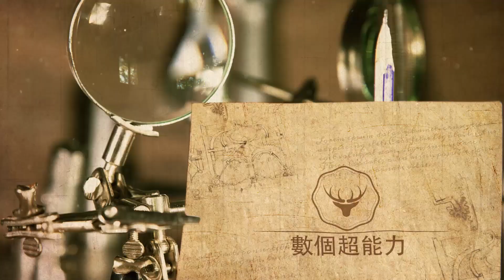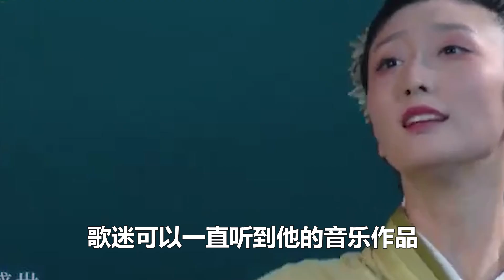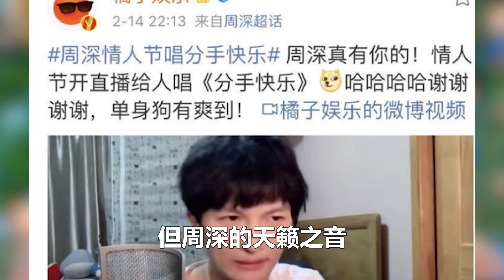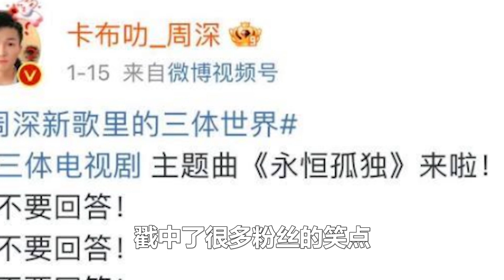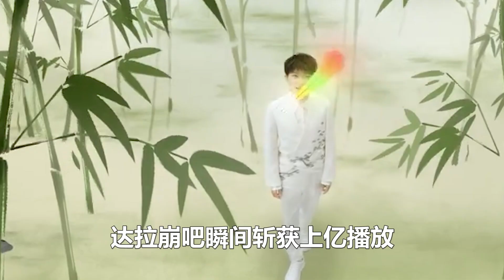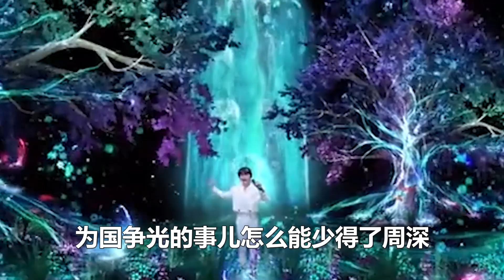周深又搞事了，情人節直播唱《分手快樂》，微博置頂《永恒孤獨》，這想要干嘛？數個超能力#周深